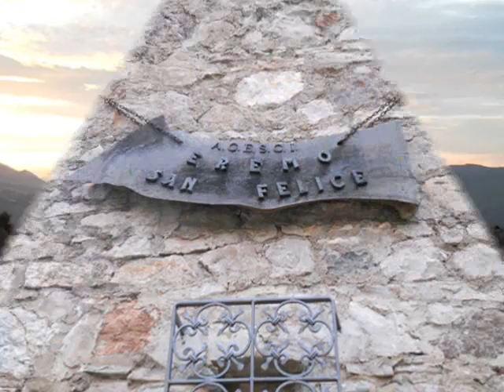escursione eremo di san felice e monte Rosamarina seconda parte